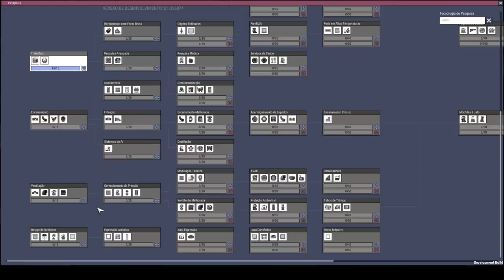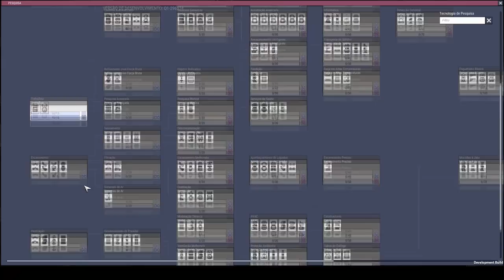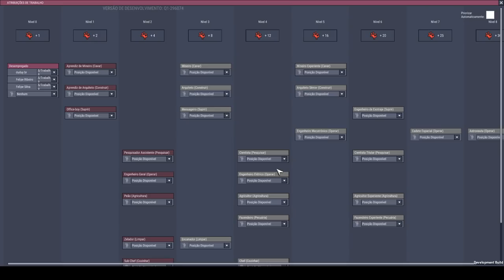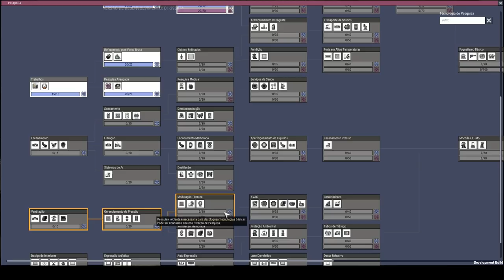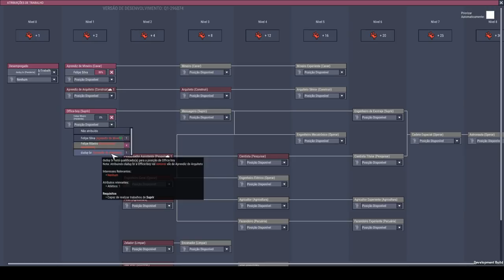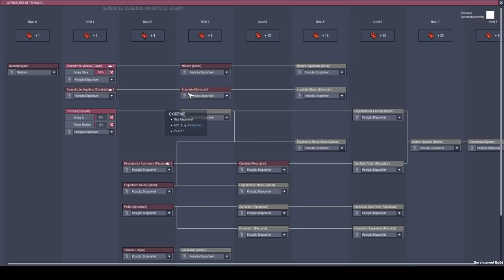Cheirinho de base nova, mas com qualidade de vida.-Oxygen not Included Qualidade de Vida #01-PT-BR